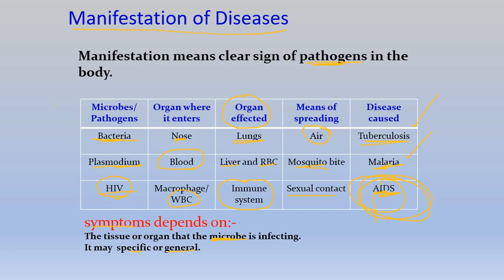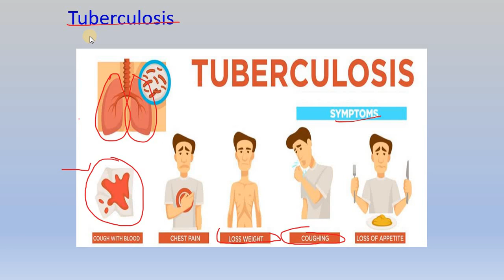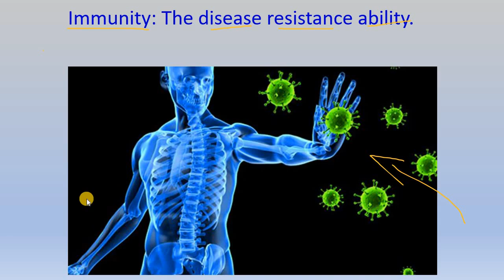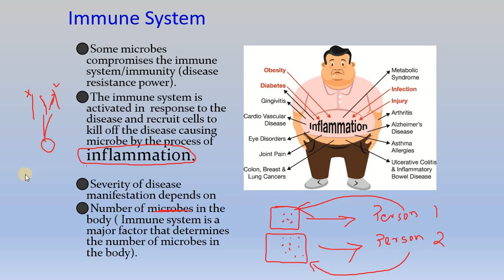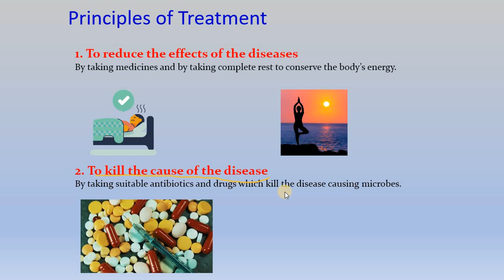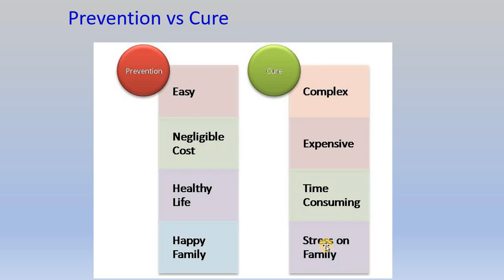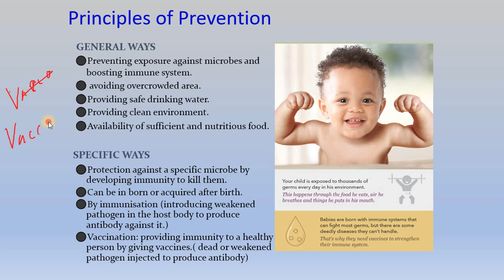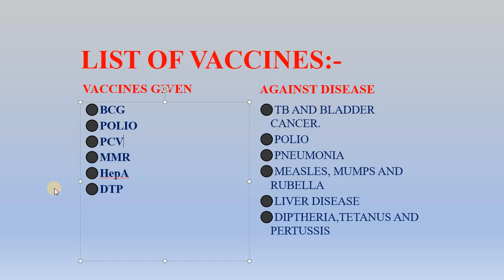CLASS IX, SCIENCE CHAPTER-13: WHY DO WE FALL ILL?